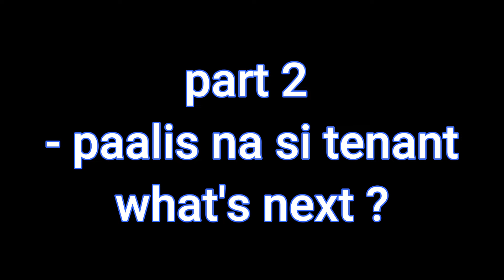Proseso sa pagpasok at pagalis ng tenant sa iyong rental property.